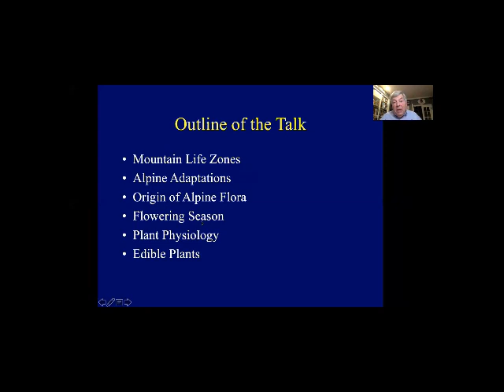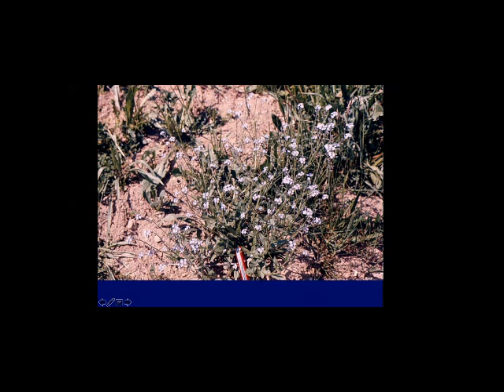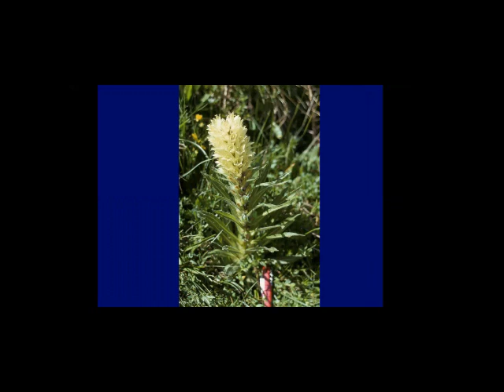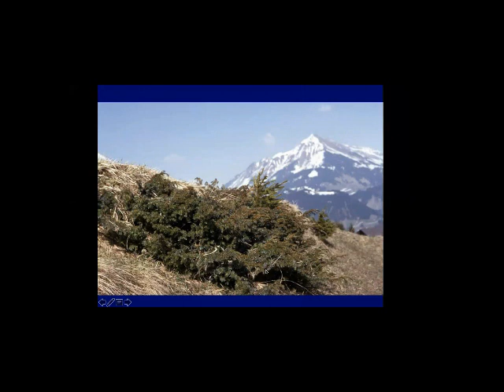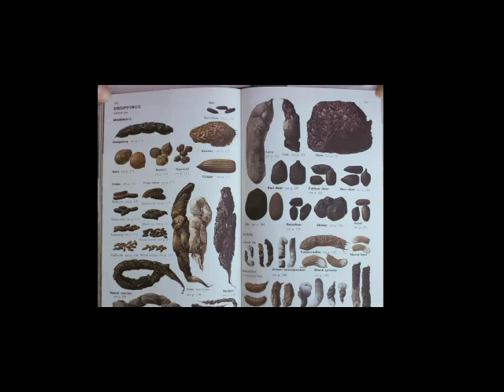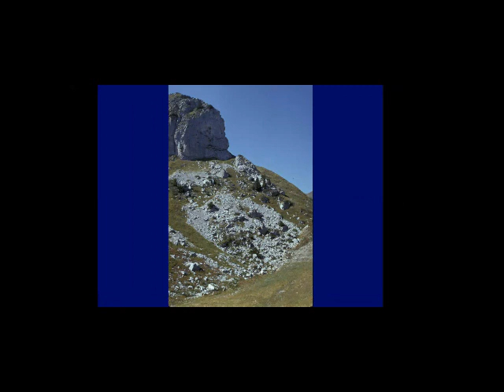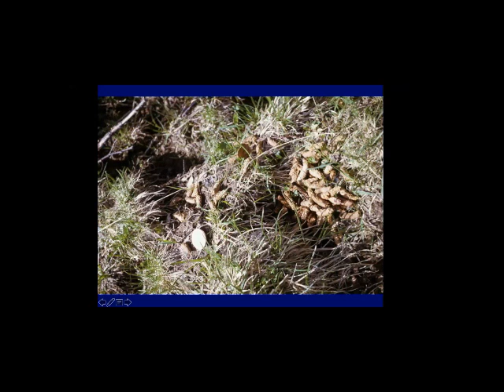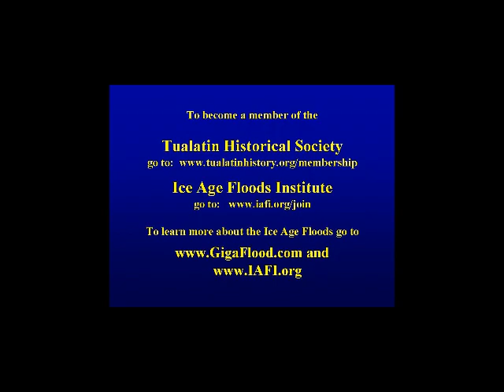Incredible Plant & Animal Adaptations iin the Swiss Alps by Dr Scott Burns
Professor Scott Burns discusses the mountain life zones of the Swiss Alps and how plants and animals adapt to living in these extreme climatic environments.